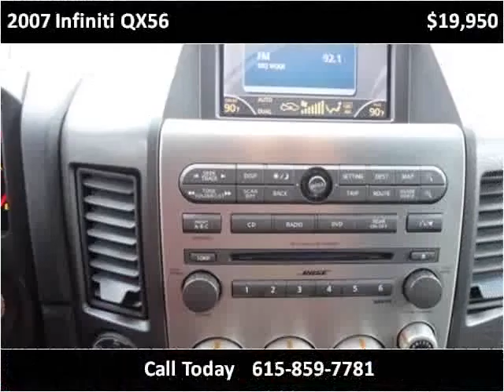2007 Infiniti QX56 Used Cars Goodlettsville TN